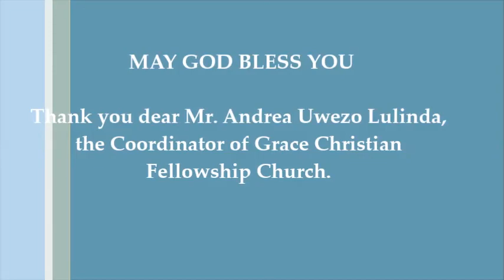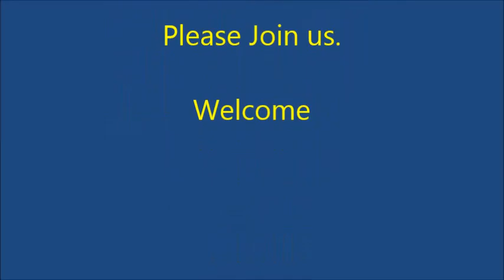Grace Christian Fellowship Church - Sept 03 2017